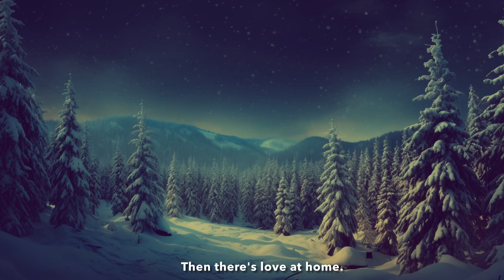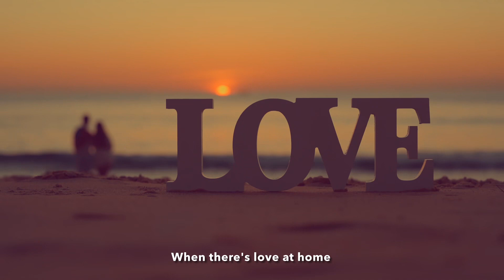Love at HOME | MilaDymanMusic. Heavenly Melody. Soothing Voice w Lyrics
Every Family Needs Love.
Parents are responsible for the atmosphere and upbringing of their children at Home. Bringing children in God’s Truth, Seeking Him in all our activities, being good role models, exhibiting all fruits of the spirit to many generations to come.
Children obeying parents and making joyful noises to the Lord will create a family that Perfected in Unity and Love. Yet, no one perfect by him/her self
But learning to overcome challenges, bad habits coming daily to Christ as a family - will have good fruits on every family member.
Thinking How much suffering, unhappiness, unholiness in this world?
With God’s principle of Love at Home, love towards one another, love in action with patience, KIND, serving humbly each other.. this world would have being a beautiful planet.
Thank you God for this hymn that we must know, teach our children and strive on our part to raise God fearing children by reading His word and living the teaching of Jesus from our hearts will result in Loving Home.

Love at Home 652 SDA Hymnal
1
There is beauty all around,
When there's love at home;
There is joy in every sound,
Peace and plenty here abide,
Smiling fair on every side;
Time doth softly, sweetly glide,

Refrain
Love at home, love at home;

2
Kindly heaven smiles above,
All the earth is fill'd with love,
Sweeter sings the brooklet by,
Brighter beams the azure sky;
O, there's One who smiles on high

3
Jesus, make me wholly Thine,
Then there's love at home;
May Thy sacrifice be mine,
Safely from all harm I'll rest,
With no sinful care distress'd,
Thro' Thy tender mercy blessed,